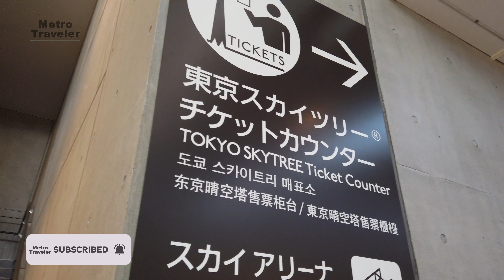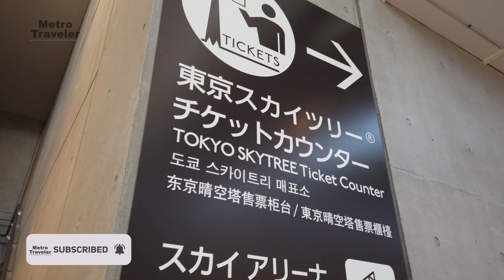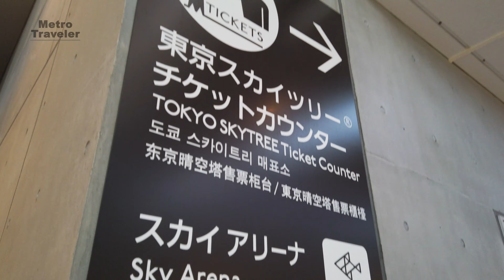【4K】東京スカイツリー Tokyo Skytree 2019 Japan Travel 国内旅行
東京スカイツリー Tokyo Skytree 2019 Japan Travel